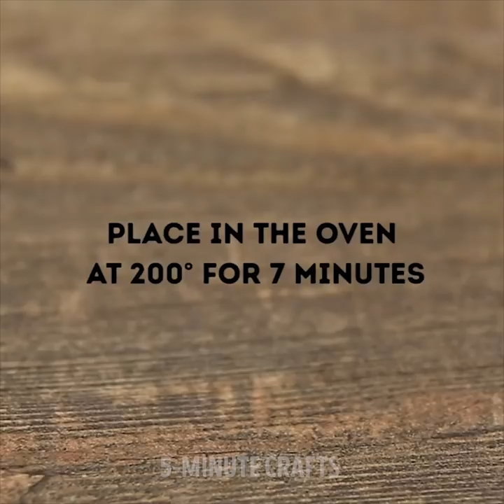20 EASY RECIPES YOUR KIDS WILL LOVE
AMAZING AND EASY RECIPES FOR KIDS

Cooking is fun! If you like cooking, this video is a treasure trove for you. Moreover, in this video, you can find the most interesting and creative cooking hacks for kids. It's all about creativity.

The first idea is for try artists. You can make absolutely natural food coloring out of...cabbage! Boil purple cabbage and use the water to color up fried eggs, dough, or anything you like.

Fruit carving is another cool idea for kids. You can surprise your friends and family by making amazing fruit skewers and serving this bright snack for everyone.

You can make a lot of amazing food crafts if you learn fruit carving. My favorite idea is a lotus flower out of onion. You can make cute turtles or swans out of apples.

Another amazing idea for apples is making rose-shaped pastry. It takes few minutes and the result is incredible.

If you love chocolate, check out our awesome recipe of chocolate pastry. Do you know why they call it lava cake?
Write your answer in the comments.